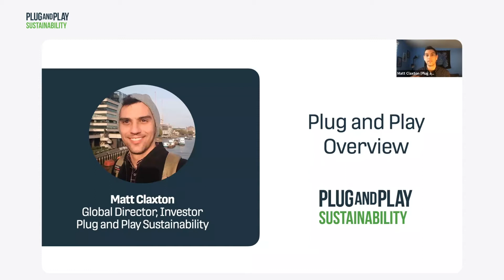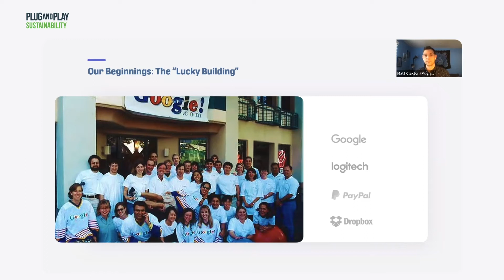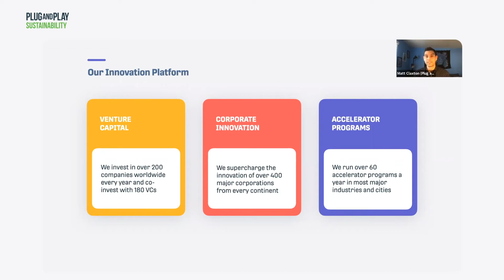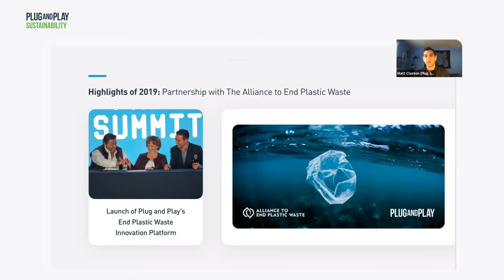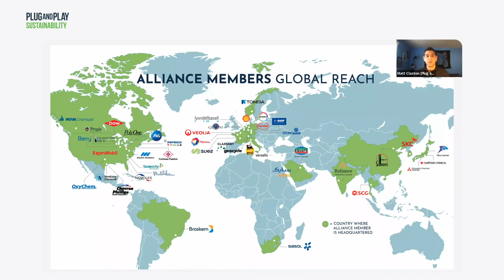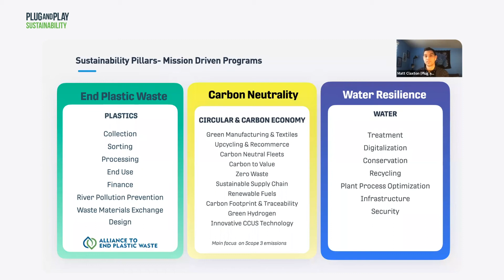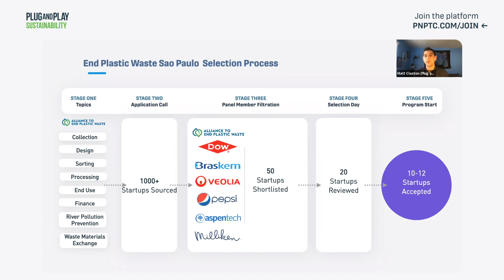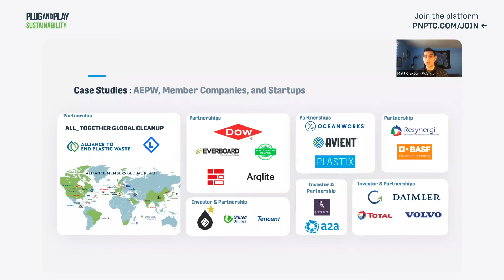End Plastic Waste Sao Paulo Launch Event: Opening Remarks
You’re Invited to the Official Launch of our LATAM program!

A shared vision to reap the power of innovation to solve the pressing plastic waste challenge has led to the launch of the End Plastic Waste Innovation Platform in 2019, formed by the Alliance to End Plastic Waste in partnership with Plug and Play, at Silicon Valley, Paris, and Singapore. We now cordially invite you to join the launch of our Platform in São Paulo as AEPW and PNP expand our global partnership with leading startups and corporates to leapfrog innovation for a more sustainable future.